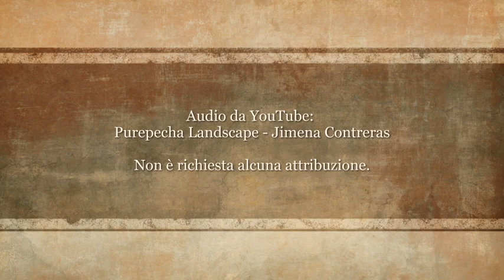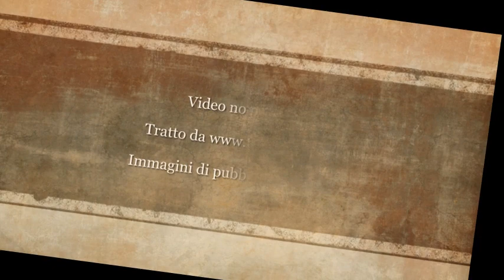pittura – Joachim Wtewael (1566, 1638)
Joachim Anthonisz Wtewael (1566 – 1638) è stato un pittore e incisore olandese. Assieme a Abraham Bloemaert fu il principale esponente del tardo manierismo a Utrecht, dimostrando di saper assimilare spunti ad ampio raggio